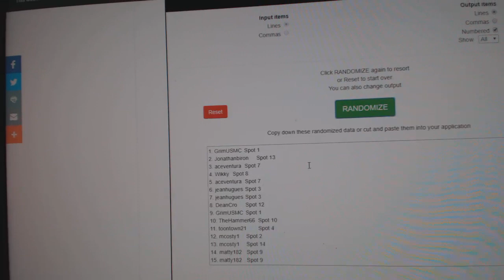Team Randoms - C&C GB #11,131